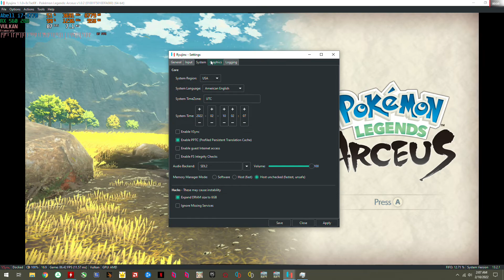Pokemon Legends Arceus | i7-4770 & RX 560 | Abell Play 25 | 6GB DRam Testing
Setting: Ryujinx 1.1.0 Vulkan | Vsync off | Default Settings | 6GB DRam enabled

Computer Specification:
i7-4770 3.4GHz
RX 560 D 2GB
16GB DDR3 1600MHz
Ext USB 3.0 - M.2 NVME Game Drive
Win 10 - Radeon Adrenalin 22.1.2
Recorded via AMD ReLive